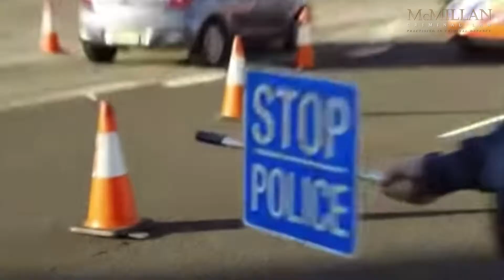been caught drink driving